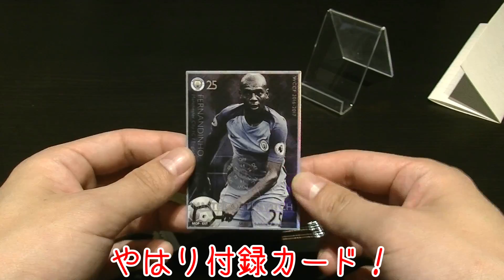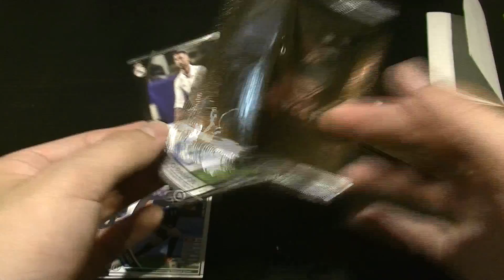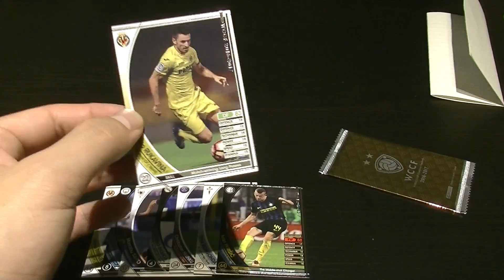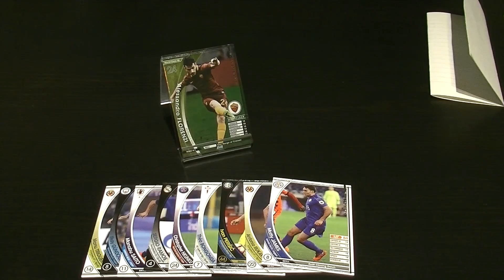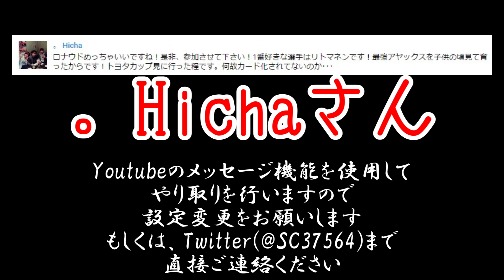【WCCF】【16-17 ver.2.0】vol.3 ☆ヒロパヤ☆10クレ開封!!!☆【WORLD CLUB Champion Football】(ダブシ)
①プレゼントを明言した動画の応募方法に則ったエントリーを行ってください。
　(現在は質問形式のエントリーになっております。詳しくはプレゼント企画応募方法の動画をご覧ください)
②プレゼント企画応募方法の詳細で告知しております通り、当選発表は日々の開封動画のラストにて行っております。
③当選発表の詳細な日時の告知や予告などはしておりません。プレゼント企画に参加された場合は、必ず毎日の動画チェックをよろしくお願いいたします。
④当選品の返却・放棄は原則として受け付けておりません。当選された場合は、必ず受け取る覚悟でご参加ください。
⑤当選後の詳細なやりとりは、原則としてYoutubeのプライベートメッセージで行います。
　Youtubeのプライベートメッセージを止むを得ず使用できない場合はTwitterのDMにて行いますので、フォローをよろしくお願いいたします。
⑥当選発表から1週間経過しても連絡が取れない場合は、如何なる理由があろうとも『当選無効』とさせて頂きますので、あらかじめご了承ください。
⑦以上の点にご理解・ご納得したうえでのご参加をよろしくお願いいたします。ご理解・ご納得頂けていないと判断できた場合は、『当選無効』とさせて頂きますので、あらかじめご了承ください。